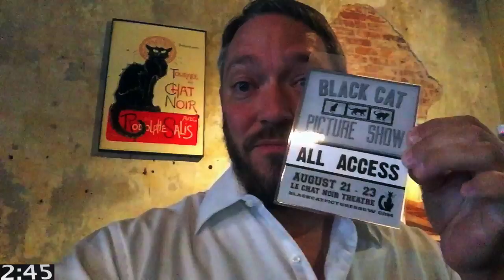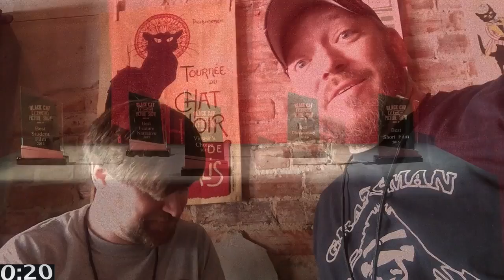Share before it gets deleted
The government, Facebook, the man, and those damn people you hate are trying to get this taken off the internet. Share before it's too late and show them who's boss. Don't let them keep us down.
Week 36 7IN7 S1E3
THIS IS NOT A PAID ENDORSEMENT/ALL OPINIONS ARE MY OWN